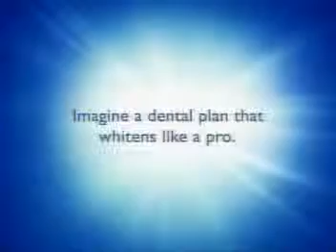Top 1000 Commericials of 2006 Crest 6